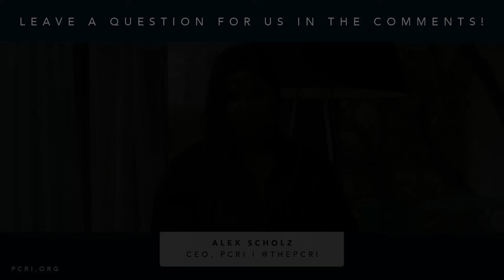Chemo? Combination Therapy for ProstateCancer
01:30 Why might a doctor prescribe combination therapy?
6:37 Can patients be allergic to chemotherapy?
7:05 Is Jetvana just as effective as Taxotere?
7:38 Can a Decipher score help predict one's side effect severity?
8:47 Are there any conditions that might disqualify someone from chemo?
9:24 How reversible are chemotherapy side effects?
10:15 What alternatives to chemotherapy are there?
11:45 Will patients start combining hormone therapy, radiation, and Lutetium-177?
13:32 Can chemotherapy be attempted again after combination therapy?
14:30 Is shortening one's chemotherapy an option?
17:10 Alex's conclusions